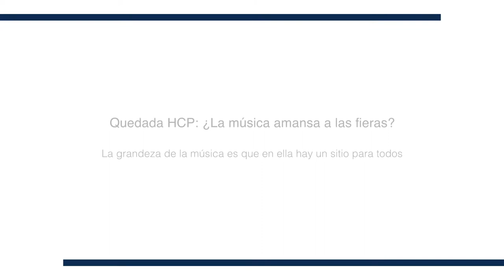2. La grandeza de la música es que en ella hay un sitio para todos